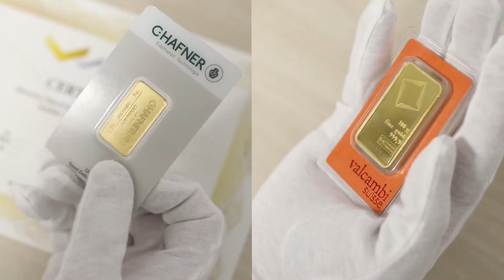KRYZYS 2020. ODC. #141 JAK PRZEŻYĆ NAJBLIŻSZĄ ZIMĘ?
Darczyńcom Fundacji Instytut Carla Mengera, w imieniu Fundacji serdecznie dziękuję! Nigdy nie wiadomo kiedy takie wsparcie może się nam przydać.

POLECAJCIE NAS ZNAJOMYM. Nie zapomnijcie kliknąć na łapkę we górę, a potem w DZWONECZEK. Im więcej mamy subów, tym bardziej jesteśmy skuteczni. Tym bardziej YT jest dla nas łaskawszy.

Nasz kanał tym różni się od innych, że my przewidujemy p r  z y s z ł o ś ć , inni zaś ograniczają się do przewidywania p r z e s z ł o ś c i.

Partnerem tego odcinka jest Rosnąca inflacja, niepewność na rynkach monetarnych, a przede wszystkim konflikt zbrojny między USA a Rosją to okazja do korzystnego lokowania gotówki na rynku metali szlachetnych.

WSPIERAJCIE KONFEDERACJĘ, JEDYNE UGRUPOWANIE, KTÓRE SIĘ O POLSKĘ TROSZCZY!

Inflacja przyspiesza, rosną ceny, spada opłacalność produkcji rolnej, do tego dochodzą regulacje UE i mamy zapowiedź głodu. Liczenie na wsparcie ze strony rządu jest liczeniem na mannę z nieba. być może JUŻ WKRÓTCE cała rodzina będzie musiała zakasać rękawy i wziąć się do pracy. Książka „Jak zarabiać w młodym wieku” jest znakiem czasu.

Pozostałe pozycje Akademii Młodych Milionerów, to też podręczniki życia w nowych warunkach. Przypominamy: Johnny Profit, Złoto Johnny’ego,  komiks Irwina Schiffa  "Jak powstaje bogactwo, a kiedy nie powstaje". Podobnie, jak "Mrowisko", powieść o tym, jak walczyć z inflacją. Zadbajcie o edukację swoich dzieci i wnuków, zadbajcie o swoją edukację. Uzupełnijcie wiedzę rodziny o znajomość gospodarki, finansów i przedsiębiorczości.

Zamiast wczasów na Santorini, czy Seszelach, nowej hybrydy, weźcie się Państwo za oszczędzanie, pracę, naukę, bo kto wie, czy nie trzeba będzie już niedługo brać się za maczety, broń czarnoprochową i inne radykalne zachowania konieczne, by godziwie przeżyć.

Opis filmu:

W dzisiejszym video poruszam zasady przetrwania w warunkach zagrożenia niedoborami żywności, energii, oraz bezpieczeństwa. Już dziś brakuje węgla, gazu ziemnego, cukru, lekarstw. Lista  deficytowych produktów z dnia na dzień wydłuża się. Przedstawiam grupy problemów związanych z zabezpieczaniem się na wypadek odcięcia nas od źródeł energii, wody, żywności, paliw, telefonu, Internetu, czy służby zdrowia. Coraz bardziej realną stasje się groźba wojny.

CHCECIE PAŃSTWO POZNAĆ:

1. Libertarianizm, wolny rynek i wolną wymianę?
2. Teorię sprawiedliwej własności i wolnych kontraktów.
3. Relacje pomiędzy odpowiedzialnością i karą;
4. Anatomię i funkcjonowanie państwa;
5. Problemy emigracji, korupcji, aborcji i praw zwierząt;
6. Działanie systemu wolnorynkowego w praktyce?
7. oraz  wiele innych zagadnień wiążących się z koniecznością resetu, obowiązującego w większości krajów  świata, faszystowskiego modelu państwa opiekuńczego…

Zapiszcie się na kurs anarchokapitalizmu on - line. Cena wywoławcza 50 zł. za godzinę. Można się targować. Dla osób wykupujących 10 godzin gratis monumentalne dzieło Murraya Rothbarda „Ekonomia wolnego rynku”, wartość rynkowa ok. 120 zł.
Uwieńczeniem kursu będzie sprawdzian wiedzy. Na życzenie egzamin i świadectwo ukończenia.

Osoby zainteresowane usługami wybitnego kardiologa i angiologa dr. Macieja Mąkowskiego z Centrum Leczenia Chorób Serca i Naczyń UNICARDIA w Krakowie (ul. Kluczborska 15) proszone są o kontakt bezpośredni z kliniką: unicardia.pl - tel.

Zachęcam do lektury moich dwóch ostatnich książek: "Reisefieber", oraz "Od Tater do Andów". Poznając je, poznajecie Państwo ich autora,  który od ponad 2 lat  towarzyszy wam na YT w próbach wyjaśnienia natury tego zdradliwego kryzysu.

Osobom, które złożą dobrowolną DONACJĘ  na rzecz Fundacji Instytut Carla Mengera, udzielam nieodpłatnych PORAD FINANSOWYCH. Wpłaty proszę przelewać na konto bankowe w mbanku: 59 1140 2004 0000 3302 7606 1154

WYŁĄCZ TELEWIZOR,
WŁĄCZ MYŚLENIE